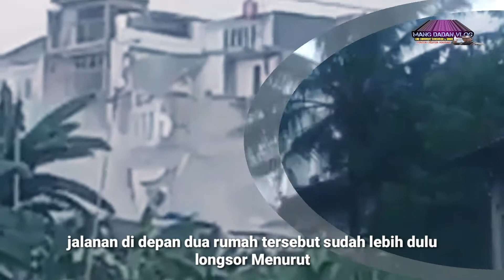DETIK-DETIK RUMAH MEWAH CITRALAND BANDAR LAMPUNG ROBOH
Detik-detik rumah mewah citraland roboh,citraland bandar lampung

Dua unit rumah di Perumahan Citra Land Bandar Lampung, rubuh akibat longsor, Selasa (26/ 1). Kejadian tersebut terjadi sekitar pukul 10.00 WIB,

dimana satu jam sebelumnya yaitu pukul 09.00 WIB jalanan di depan dua rumah tersebut sudah lebih dulu longsor Menurut keterangan pihak Citraland

Yuk support channel ini dengan cara klik :
✅KOMENTAR
✅SHARE dan aktifin
✅🔔LONCENGNYA  agar kalian dapat notifikasi kalau ada video terbaru dari channel ini.

Terima kasih selamat menonton🙏🙏8